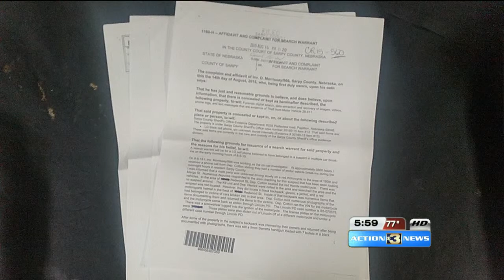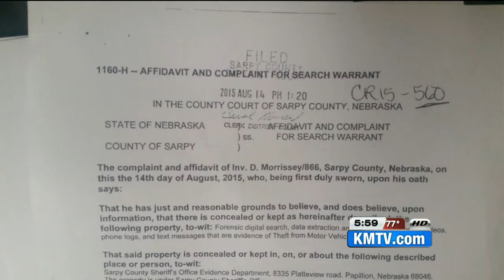Man connected to SW Omaha break-ins recently released on theft charges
A search warrant says Tyler Cross, 24, is connected to a number of break ins in SW Omaha in August.  He bonded out of jail on theft charges in July.